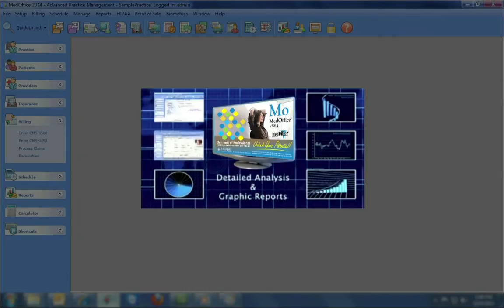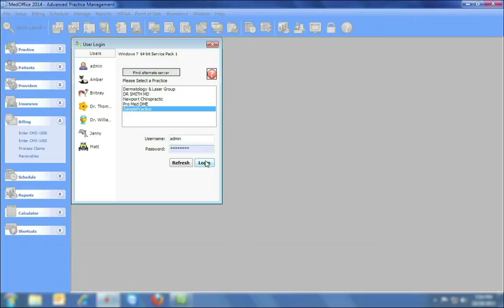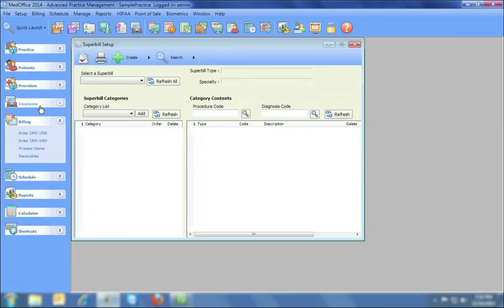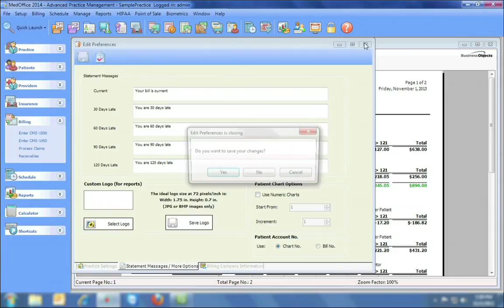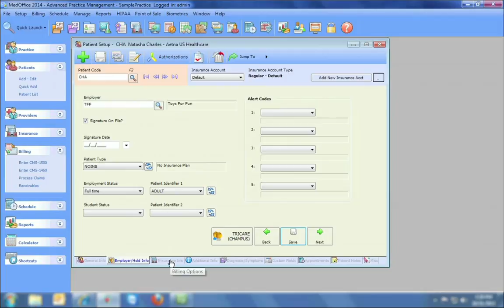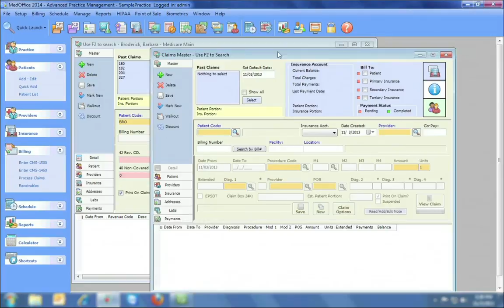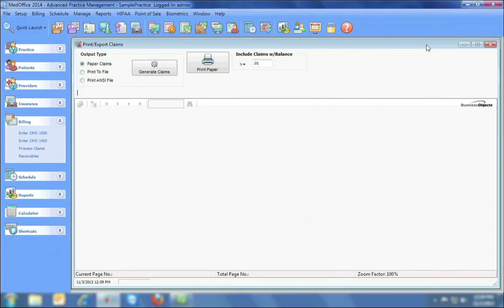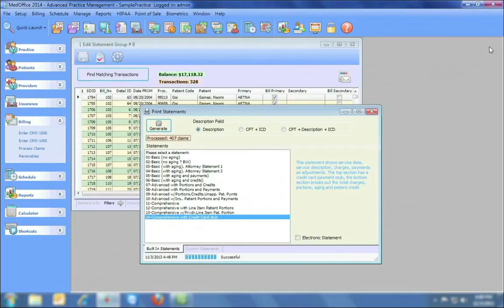ClaimTek MedOffice Software Demo (Medical Billing Software)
ClaimTek offers a suite of modern software applications that can contribute greatly to your success as a dynamic billing & practice management company.

ClaimTek's MedOffice® & DentOffice® software are advanced, feature-rich, versatile systems that can handle all types of specialties and can be accessed online 24/7 from anywhere in the world!

 Our software contains 100's of analytic and graphic business reports that doctors will want to see on monthly basis. You can run MedOffice & DentOffice on your local machine or access it remotely from anywhere around the world! You won't get such depth and versatility elsewhere.